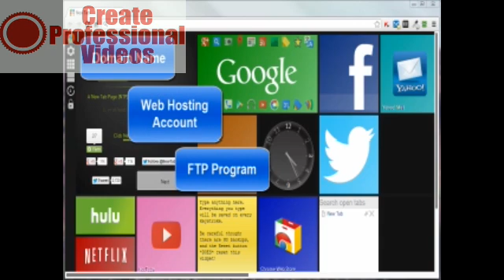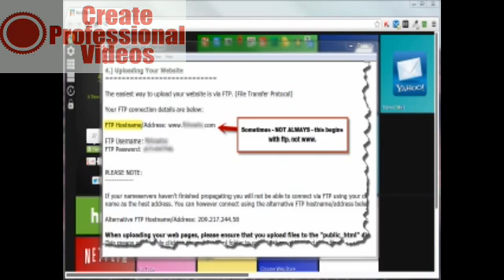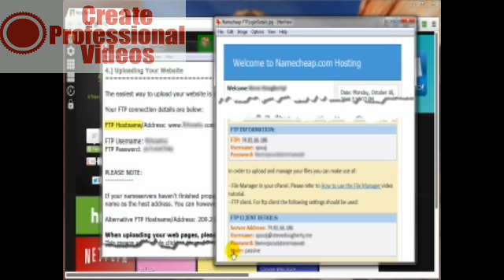Logging into FTP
log in to FTP the easy way